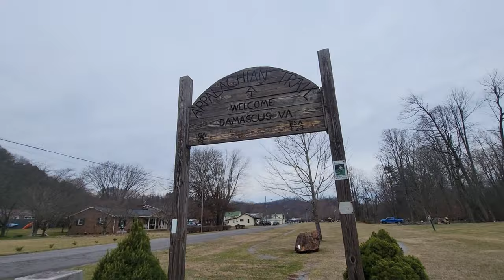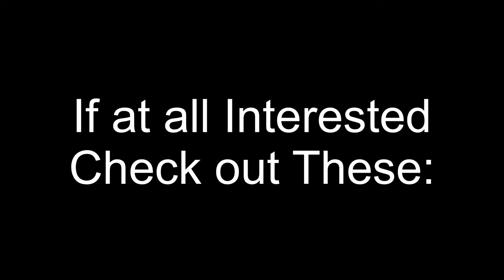Day 1 - Winter AT Hike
Willow, a Greater Swiss Mountain Dog, starts a winter hike in Southern Virginia's Mt Rogers Recreational Area. We depart Damascus headed to Saunders Shelter with temps in the 60s...but rain and snow are coming. The forecast up on Mt Rogers calls for snow, 40 mph winds and temps in the teens.